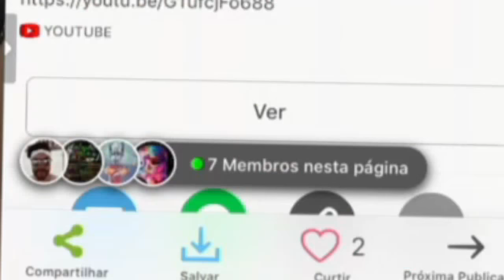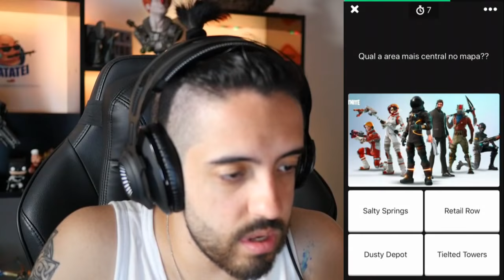FORTNITE MAIS TROLL DA HISTORIA!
Baixe o Amino e entre na Fortnite Brasil
Siga meu perfil: Patife